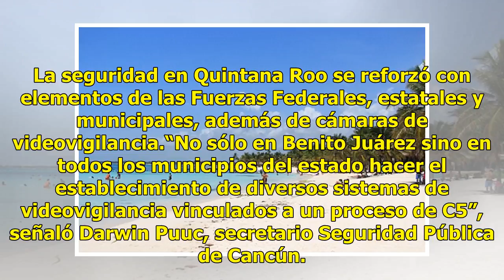Prevén arribo de más de 2 millones de turistas durante vacaciones de verano en Q. Roo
Las playas de Quintana Roo lucen llenas de visitantes provenientes de más de 150 naciones del mundo para disfrutar de estas vacaciones de verano. Cancún, Playa del Carmen, Cozumel e Isla Mujeres son los destinos de playa con mayor afluencia de turistas.“Me parecen muy lindas, muy cálidas, el agua mu...